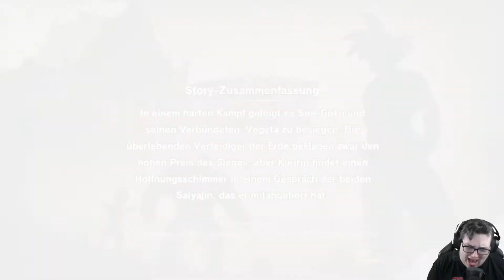Lunch Time | DRAGON BALL Z KAKAROT | Part 11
Auf dem Insel Archipel besuche wir Muten Roshi und erhalten die kleine aber Feine Aufgabe eine Frau zu suchen. Es ist Lunch Time ! Eine blau haarige Frau heißt es aber was wir finden ist jemand total anderes ...